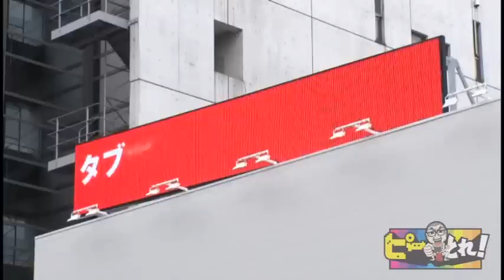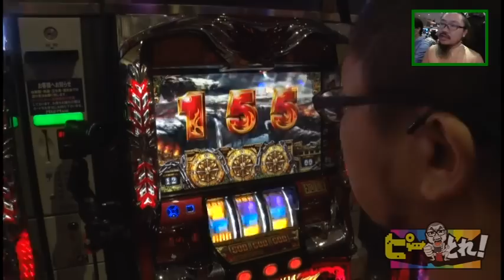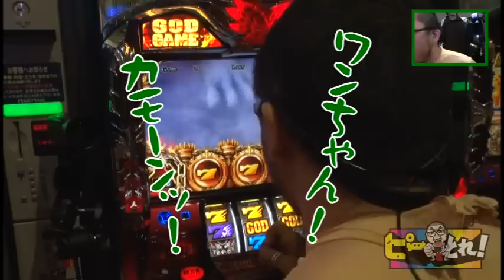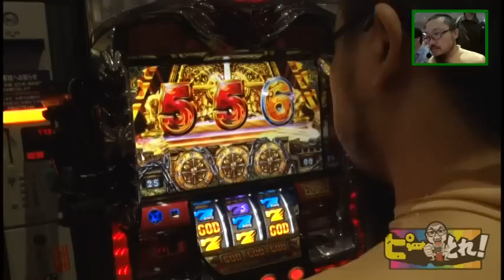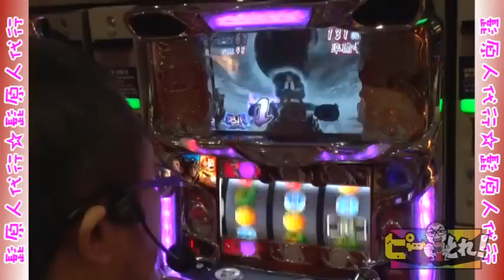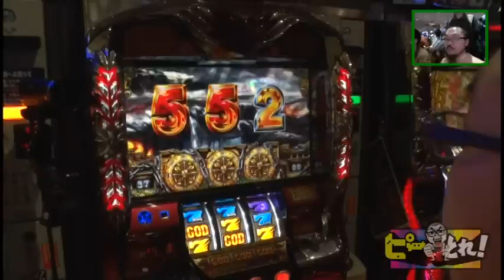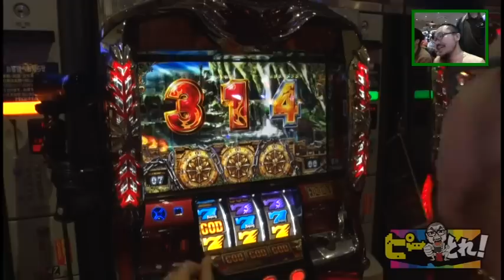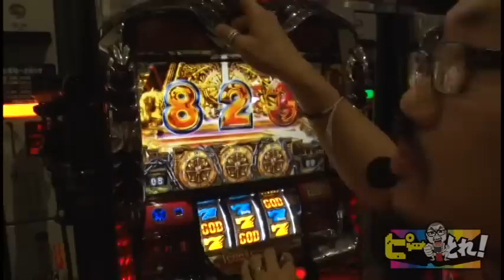ピーとれ！♯05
タイトルの通り、ピー（放送禁止用語）をとっぱらってしまおうという爆弾実戦番組。
というわけで、でちゃ­う！編集部の髭原人がピートレックマーメイド五反田店を舞台に大人の事情を無視して思­うがままに立ち回ります☆
途中打ち切りはもちろんのこと、公開後に急遽落とす回もある­かもしれませんがご了承ください。
苦節5回目にしてついに…｡･ﾟ･(ﾉД`)･ﾟ･｡ by髭原人